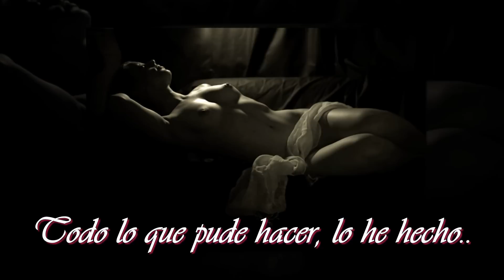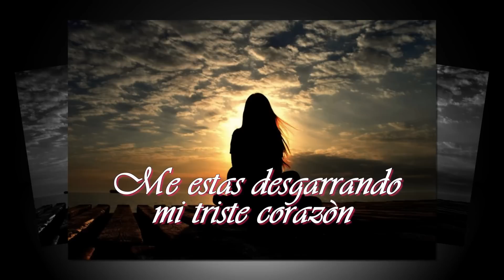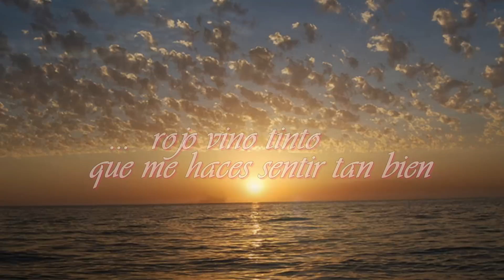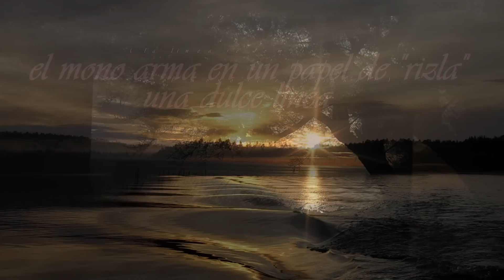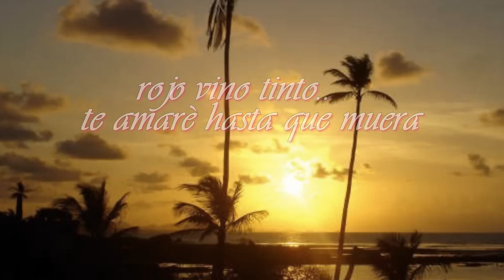Red Red Wine.. (Subtitulada).. UB40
La canciòn traducida es siempre aproximada para darle sentido a la canciòn, evidentemente hay expresiones en inglès que no pueden traducirse literalmente.
La canción es original de Neil Diamonds, adaptada magistralmente por UB 40
Versión Original: Neil Diamond del álbum Just For You (1968).
Cover: UB40 del álbum Labour Of Love (1983, 1988).
Fuente(s):
American Top 40 con Shadoe Stevens